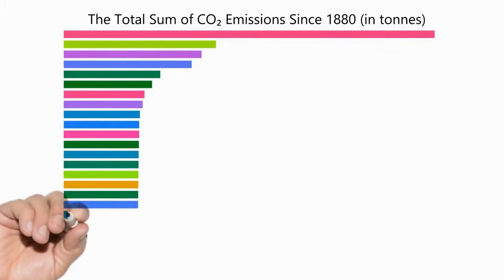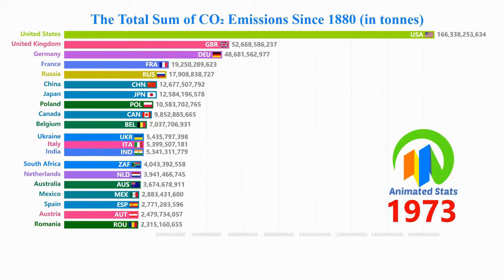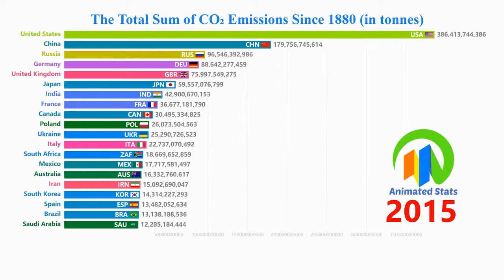Countries Are Most Responsible For Global Warming?||الدول هي المسؤولة عن الاحتباس الحراري؟